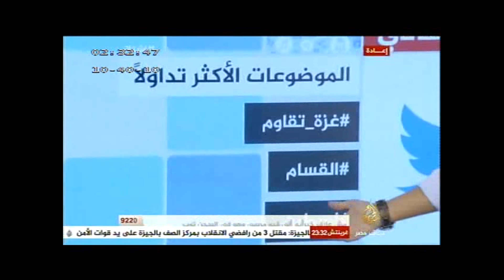تغير نوعي في "الهاشتاجات" المناصرة لغزة على تويتر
برنامج هاشتاج.. حلقة ٣١-٧-٢٠١٤م
تقديم: عمرو حسن